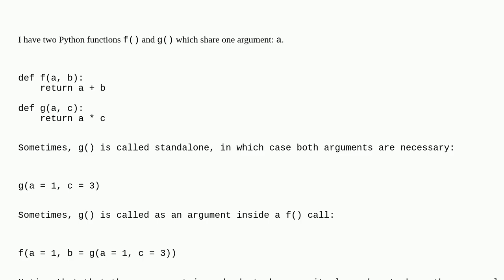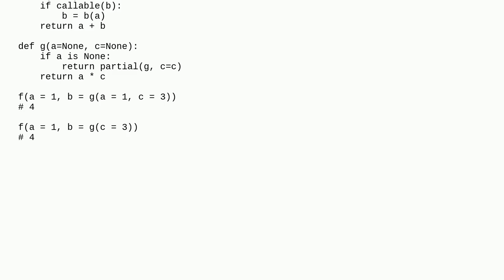How to share a common argument between nested function calls in Python?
A special thanks goes out to the community

  python